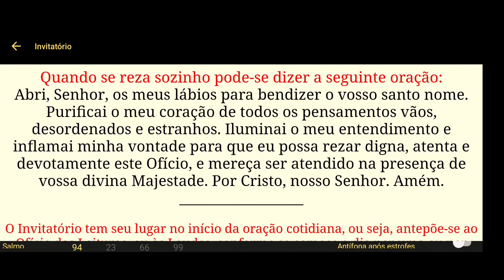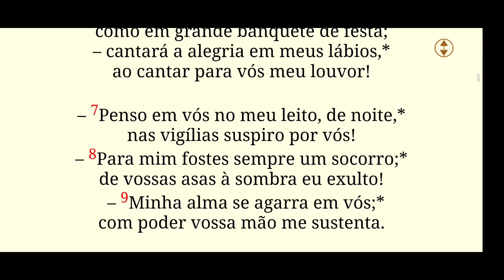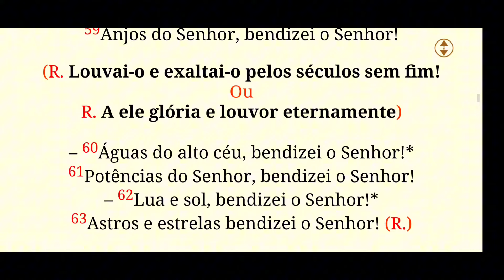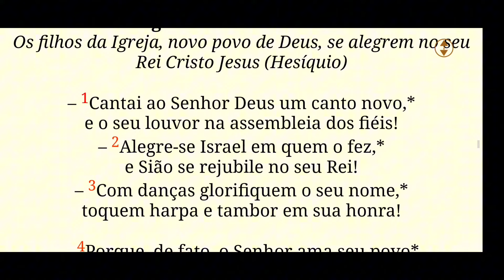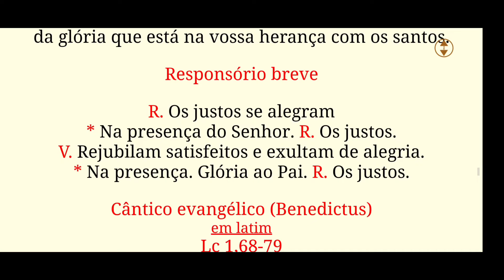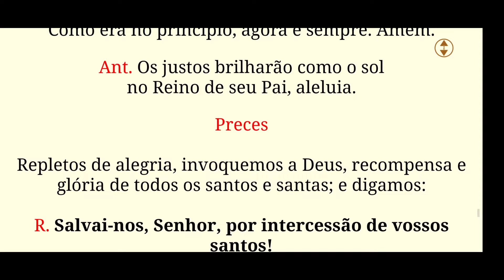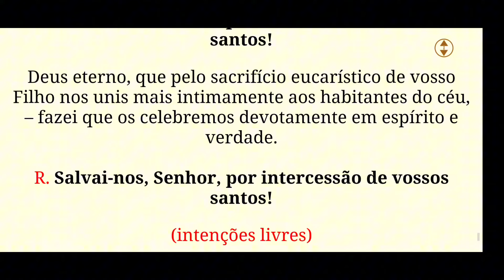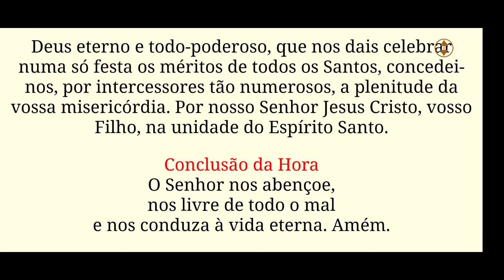[03/11/24 ] Liturgia das Horas - Laudes de hoje |Oração Católica da Manhã| Capela virtual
Laudes Hoje 03 de Novembro - Dia de Todos os Santos - Oração Católica da Manhã•  Liturgia das Horas  - O Santo Oficio é a oração oficial da igreja católica -  Capela Virtual
Aqui é seu Percurso Católico do dia a dia para Uma Vida de Oração, uma Rotina Espiritual Católica, o Santo Oficio é a oração oficial da Igreja.

Reze conosco e procure fazer a oração completa, ela fará um bem enorme para sua alma.
"Como Viver o Verdadeiro Amor"** e aprenda a cultivar relacionamento significativo com Deus e com você mesmo [Clique aqui para comprar!]
📱 Junte-se ao nosso grupo
Conecte-se com outros fiéis e receba conteúdos especiais. [Entre no grupo aqui!]
se puder contribua com Nosso Apostolado
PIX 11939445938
José A Souza Junior